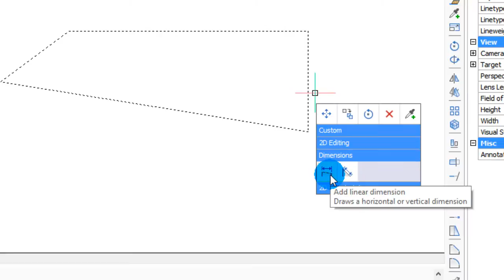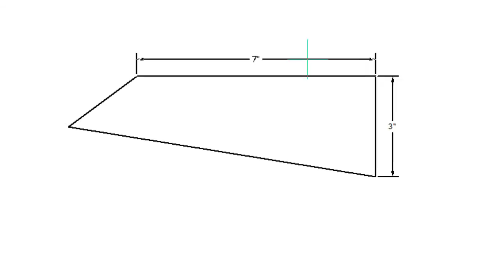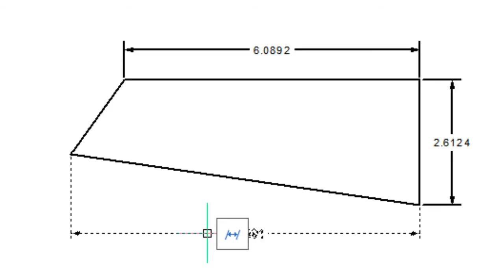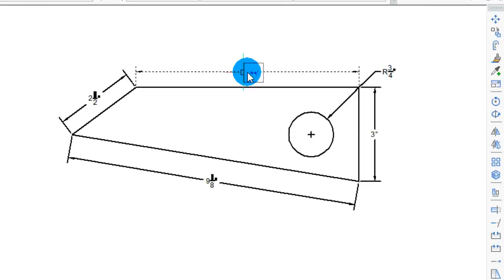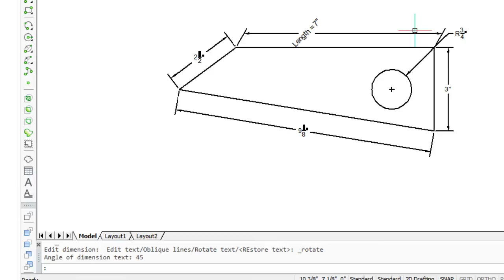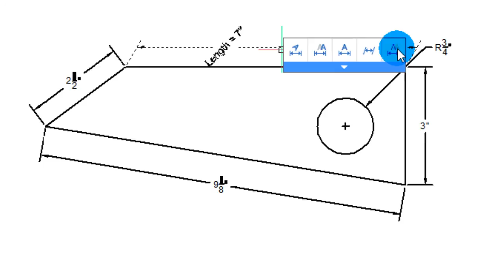Associative Dimensions - BricsCAD for AutoCAD® Users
The Quad significantly speeds up the task of placing and editing dimensions: the Quad cursor. Place dimensions in just two clicks.